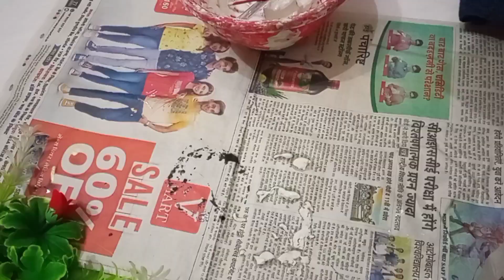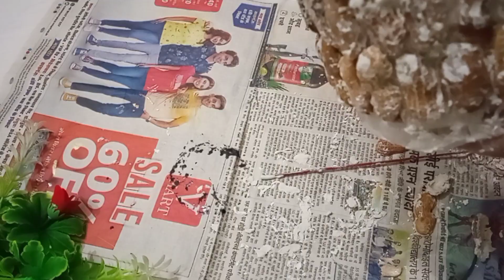मूंगफली से Beautiful Flower Vase || Homemade Art||Art and Craft#diy#handmadeflowervase#art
This channel provides you with creative arts and craft ideas along with videos of some of my creations.
I hope you all will enjoy these videos and will support me.

DIY,
Paper craft,
easy paper crafts,
Origami paper,
Homemade,
Handmade,
wall hanging,
easy paper craft,
home decoration,
Craft paper,
Without,
Homemade gift,
Kawaii,
Wallmate,
Wall decoration ideas,
Craft tamil,
Craft talent,
School Supplies,
Unicorn,
Slime, papercraft​
homemade stationery items in tamil / how to make stationery products in tamil / stationery itemsHome made craft materials in tamil / craft materials making in tamilhomemade craft materials ​homemade craft /materials in tamil / craft materials
homemade craft/craft/crafts/craft things/ craft items / how to make craft items at home / DIY / DIY homemade craft items / DIY Homemade craft things / Craft Tamil / Tamil Craft
​ DIY homemade all craft materials, How to make fevicol, How to make crayons without candle, How to make paint brush, How to make paint without glue, How to make glue gun, How to make glitter washi tape, How to make beads, How to make glitter without gift wrapper, How to make air dry clay without glue, How to make eraser pen, How to make all craft items at home, Diy, Homemade, Latest, Google, Lockdown craft, Craft things making at home, Navfi's Slime-diy, Craft, How to make craft thing